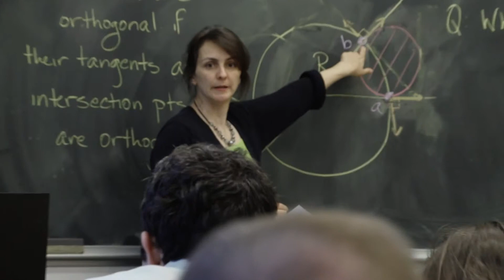MƒA Fellow Spotlight: Norval Connell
MƒA Fellow Norval Connell, who is a career changer, talks about his experience as a part of the MƒA corps.